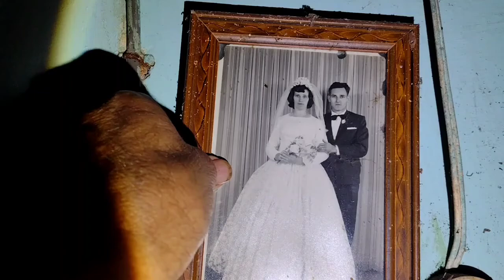Uma casa abandonada sem acesso de estrada